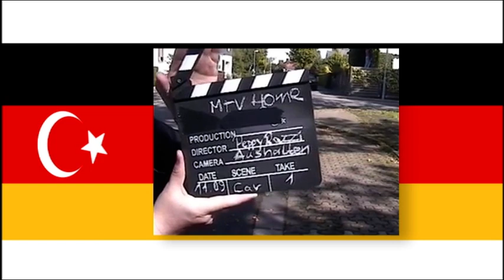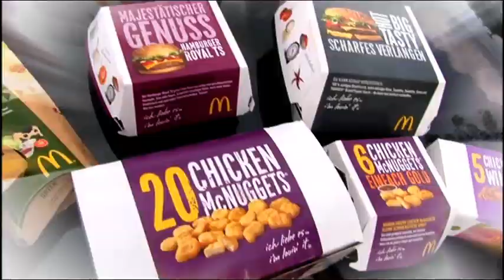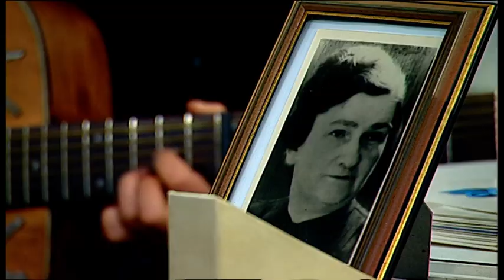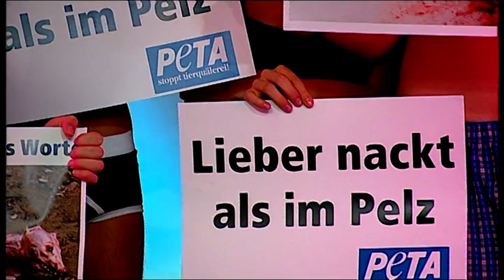Zu Gast: Nina Hagen, Buddy Ogün & Alfredo Paul | MTV Home | MTV Deutschland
Zu Gast: Nina Hagen, Buddy Ogün & Alfredo Paul.
Außerdem erwartet euch der finale Teil der Aktion Gemeihnsam Dumm und 99 Dinge, die ein Mann in seinem Leben getan haben sollte mit Palina Rojinski!

Klaas Heufer-Umlauf, Joko Winterscheidt und Sidekick Palina Rojinski begrüßen spannende Gäste und neue Bands. Neben absurden Interviews gibt es wechselnde Rubriken wie Zuschauer-Cribs oder Wenn ich du wäre.

Das ist der offizielle Kanal von MTV Home.